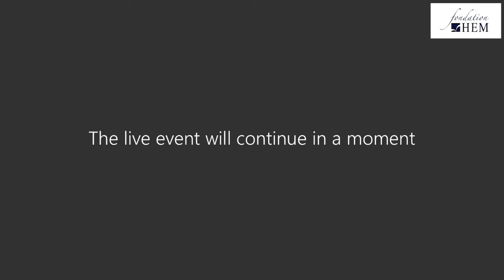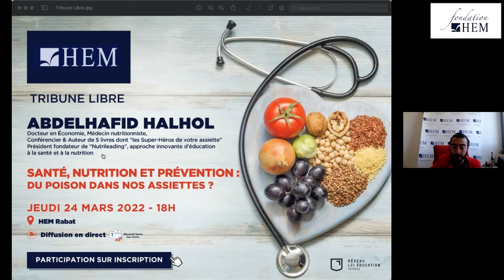Séminaire N°8 - Université Citoyenne HEM 2022 : Eugène EBODÉ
Visualisez la vidéo intégrale du 8ème séminaire de la 25ème édition de l'Université Citoyenne, animé le Samedi 19 Mars 2022 par Eugène EBODÉ, Écrivain, Docteur en littérature française, Docteur Honoris Causa et Chroniqueur littéraire au Courrier de Genève, et portant sur le thème ''L’Afrique, un continent et un horizon de pensée''. Il est à rappeler que l'Université Citoyenne est un cycle de 9 séminaires gratuit, certifiant, aux thématiques variées et ouvert sur Teams LIVE à tous les citoyens du monde, de Janvier à Mars 2022. L'Université Citoyenne, un concept unique au Maroc, proposé par la Fondation HEM.